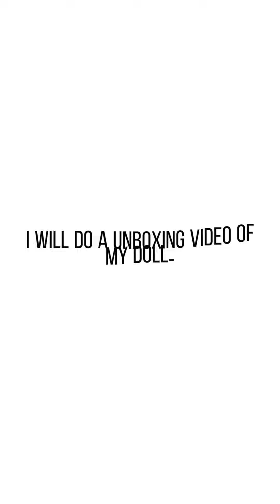My 1st unboxing video!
My doll,i just buy it!